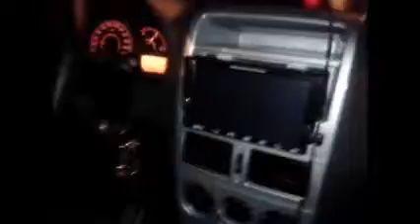Curtindo Fiat Siena Táxi